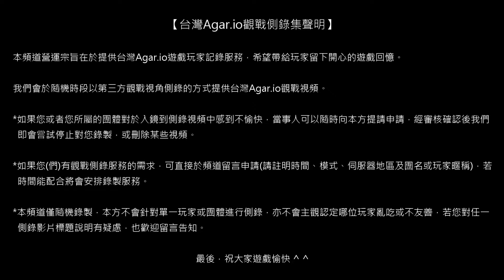【台灣Agar.io】FFA/東亞 夜間歡樂服#1 觀戰側錄 2018/02/13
場次804/側錄員125/模式FFA/地區EA/被動視角/設備ZFM1H/網路LTE01

*受限於裝置效能，本側錄場次僅能提供720p的畫質。